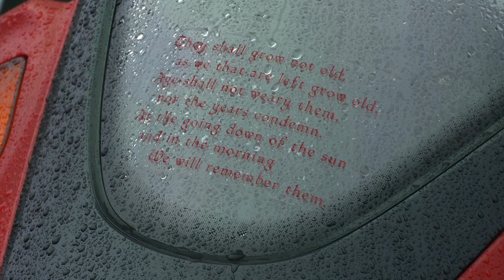Armed Forces Day 2013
Excerpts from the Armed Forces Day Flag Raising ceremony at South Lanarkshire Council Headquarters in Hamilton, Scotland.
With the Royal British Legion and War Torn Troops Remembered Motorcycle Club.